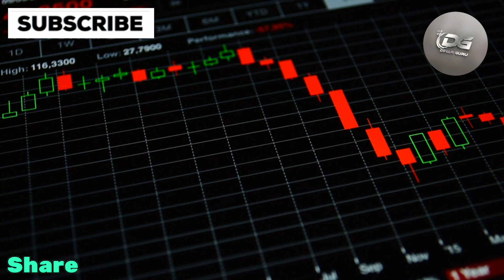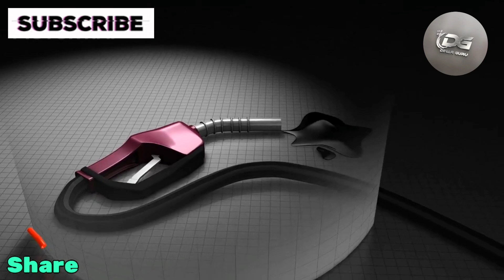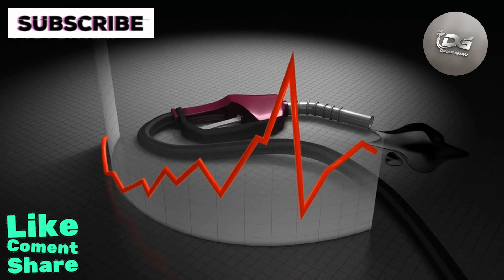The Shocking Truth Behind Oil Prices Stalling! | Iraqi Dinar News Today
In conclusion, while the agreements and paperwork for the reinstatement of the Iraqi dinar are nearly complete, significant work remains to be done before the CBI can confidently initiate the process. The security of the banking sector, revitalization of the stock market, and comprehensive rebuilding of the economy are essential components that must be addressed.

Moreover, the endorsement of the US Treasury and Federal Reserve will be a pivotal factor in determining Iraq's readiness for reinstatement. By diligently working on these aspects, Iraq can pave the way for a stable and prosperous economic future, ultimately restoring confidence in its currency and creating a more favorable investment climate. As the nation moves forward, the focus must remain on sustainable development, sound governance, and international collaboration to secure a brighter economic outlook for all Iraqis.

iraqi dinar
dinar iraqi
Dinar